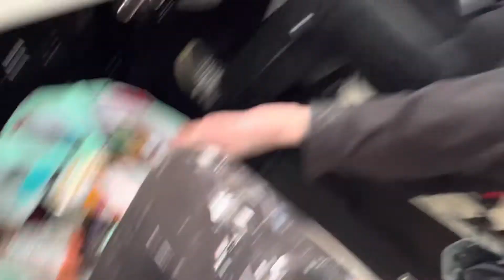JSHC Club Big Bag of food has gone to someone!Thank you together we make a difference!